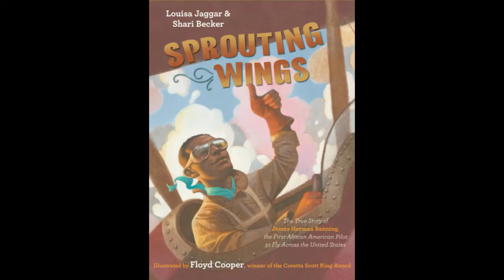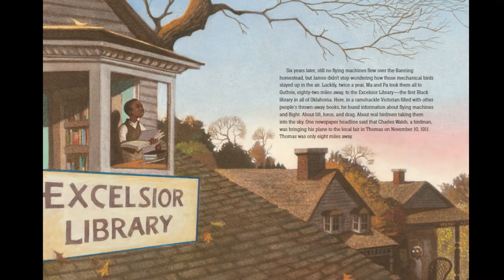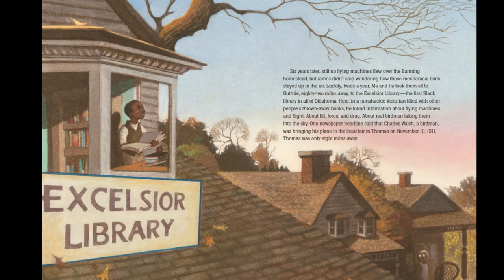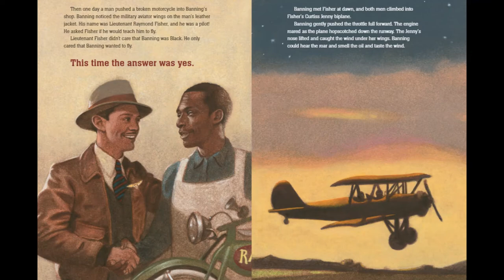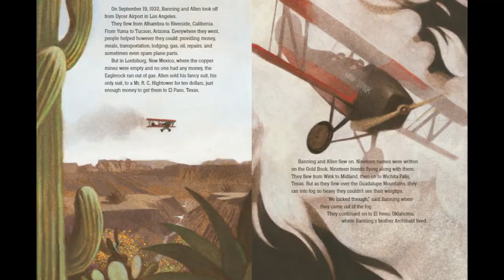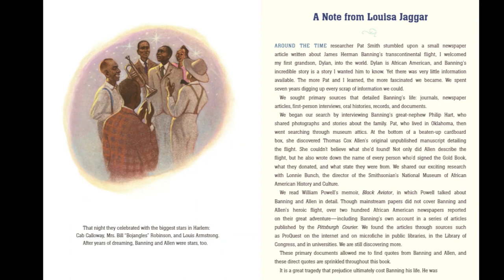Sprouting Wings: The True Story of James Herman Banning, the 1st Afr Amer Pilot to Fly Across the US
Sprouting Wings: The True Story of James Herman Banning, the First African American Pilot to Fly Across the United States

Written By: Louisa Jaggar and Shari Becker
Illustrated By: Floyd Cooper

The inspirational and true story of James Herman Banning, the first African American pilot to fly across the country, comes to life in this picture book biography perfect for fans of Hidden Figures and Little Leaders. Includes art from a Coretta Scott King award-winning illustrator.